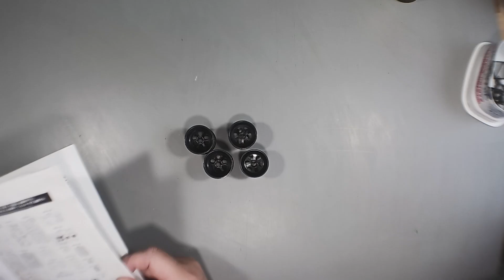忙しい人用 083 ‹塗り分けまとめ›細かいパーツ【BEEMAX】LOTUS 99T 1987 中嶋仕様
2023年の初頭から組むはずだったのに・・・
度重なる発売延期を経てやっと手に取る事が出来ました
早速組んで行きたいと思います
キットは、モナコGP優勝なのでセナ車ですが
中嶋悟ゼッケン11番にしたいとも思いますが
デカール問題があります
組ながら考えましょう

このチャンネルでは、カーモデル、主にF1を中心に作っています

貴方の作業のお供にBGM感覚でご試聴下さい
YouTubeのフリー音源をシャッフル再生しています
🔴【LIVE】････チャットで雑談する「楽しいサロン」です　お気軽にご参加ください
　　LIVE配信･･･プラモデル、ペーパークラフト、ミニカー改造、工具自作など
　　動画配信･･･完成品紹介、イベントレポート、キットレビュー、工具レビュー、塗装実験など

1970～1990頃のF1が好き
小学生～中学生でタミヤグランプリコレクションに出会いすっかりF1好きに
やっと買った1/12フェラーリ312Tを組んでしばらくプラモ離脱
就職して昔買えなかったプラモを買うも組立きれず積みプラ
ミニカー収集に移行したものの
欲しいものが手に入らず2005年4月紙模型（ペーパークラフト）に転向、展開図設計し1977年日本ＧＰ出場車を中心に制作
その後、2015年8月5日エアブラシ購入を機に本格的にプラモデルに出戻りました

【BEEMAX】LOTUS 99T 1987 MonacoGP WINNER
今年の組立の目玉はビーマックスのLOTUS99Tのつもりだったが、度重なる発売延期を重ねやっと手元にやって来ました